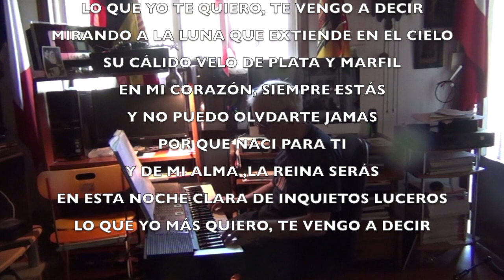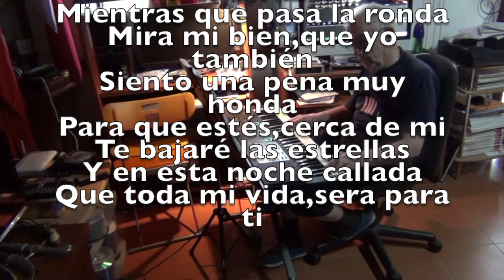2019- RONDALLA ( Noche de Estrellas ) UN POCO EN SERIO ,Y UN POCO EN BROMA L Y M.;A.ESPARZA OTERO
ESTA BELLA CANCIÓN COMPUESTA LETRA Y MUSICA POR "A,.ESPARZA OTERO" LA OFREZCO CON UNA PARTE ALGO SERIA, Y OTRA UN POCO EN BROMA, PARA QUE SE VEA QUE YO TAMBIÉN TENGO SENTIDO DEL HUMOR
DE TODAS FORMAS ESPERO QUE GUSTE A TODOS/AS, TAL COMO VA,